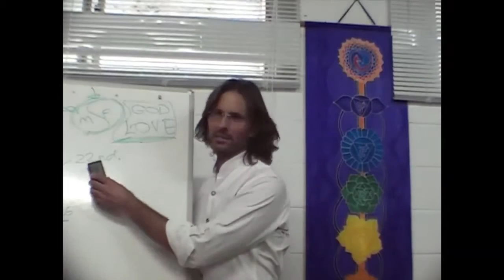Jesus on Rape, Sexual Objectification and Multi Generational Sin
Jesus discusses the correlation between unhealed injuries and multi generational sin.

dtstart:005200:
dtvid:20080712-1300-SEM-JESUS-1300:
dtmd5:f05fcb76433e131bf2cf0e89dec00076: